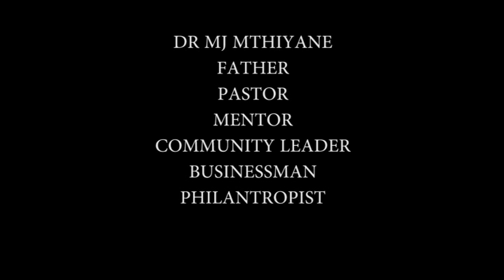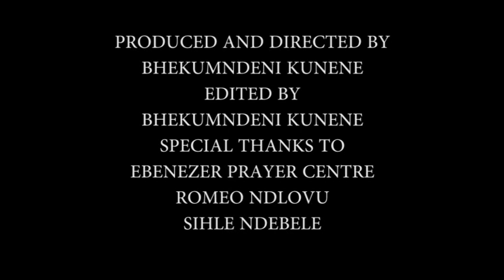Dr MJ Mthiyane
A pastor who goes out of his way to spread the love of God to everyone. An inspiration to the community of Umlazi.